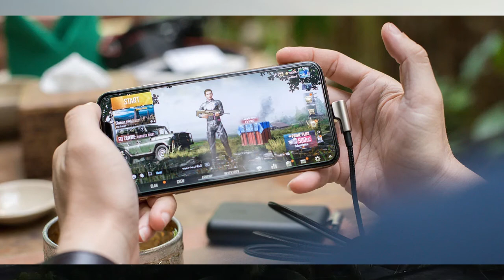শৈশবের দুরন্তপনা, এভাবেই কেউ হয় মেসি কেউ মেরাডোনা।।family tune।।